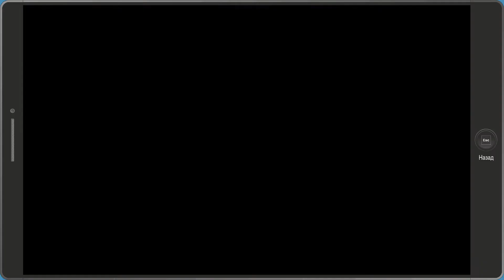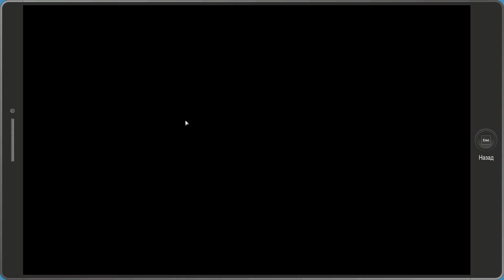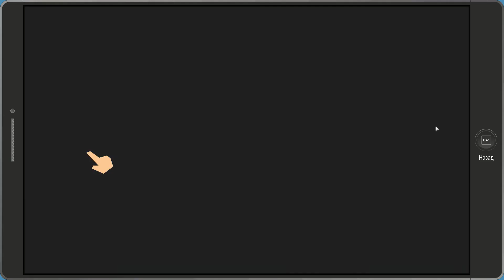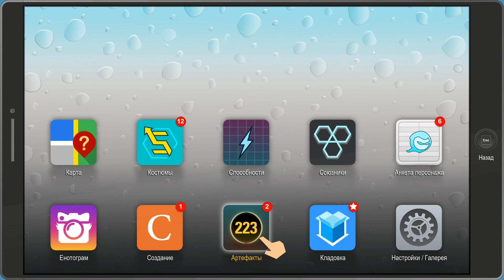South Park: The Fractured But Whole. Прохождение #12 - Медицинский жаренный цыпленок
Ролевая игра, основанная на популярном американском мультсериале South Park, сюжет которой высмеивает истории о супергероях с непременными шутками про задницы, испускание газов и чью-то мамку.

The Fractured but Whole (можно дословно перевести как «Расколотый, но целый») ー продолжение самой удачной игры по скандально известному мультсериалу South Park («Южный парк»). Подобно первоисточнику здесь балом правит туалетный юмор, неприкрытая жестокость, а также очень едкая социально-политическая сатира.

Сюжет South Park: The Fractured but Whole начинается с того, что наши старые знакомые четвероклассники задумали снять свой собственный фильм про супергероев. Точнее ー про себя любимых. А еще точнее ー «Про Енота и его друзей», то есть про Эрика Картмана в главной роли и кого-то там еще. Почти все друзья супергероя Енота обиделись и объявили ему гражданскую войну.
Мы в соц.сетях:
Игры, в которые можно поиграть:
►►(8\10)Blade&Soul (лично я не люблю такие игры, но сама игра отличная)
Гайды\видео по играм:
Разное:
Ты что-то создаешь? Начни зарабатывать на этом!